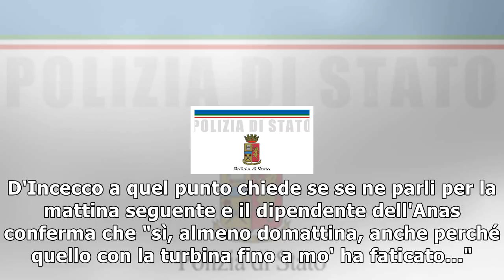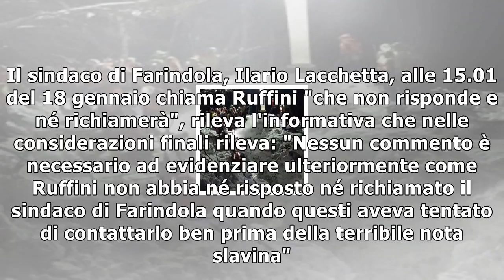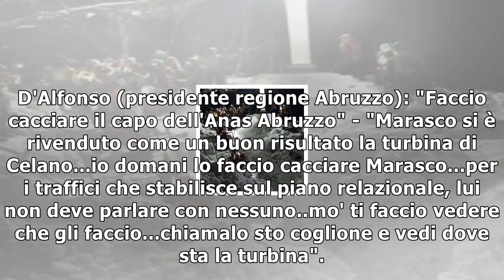Tragedia rigopiano, risate al telefono un'ora prima della valanga: "cʼè da liberare la spa? andiamo